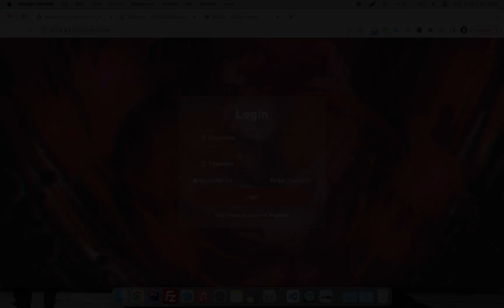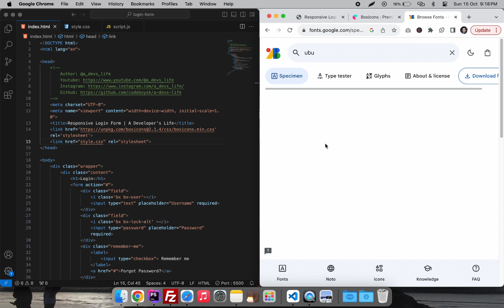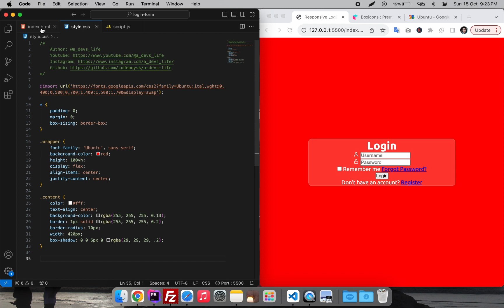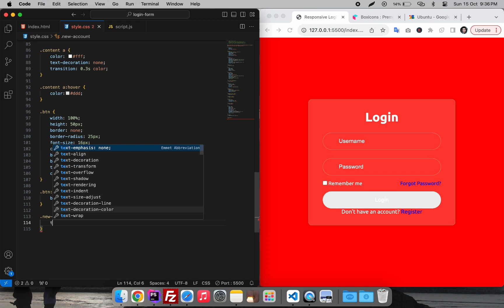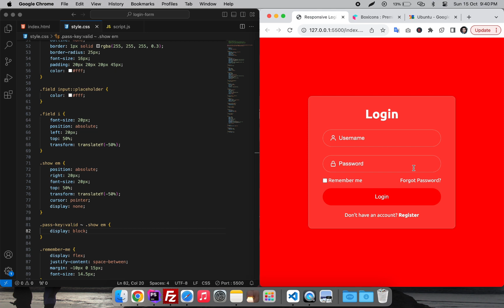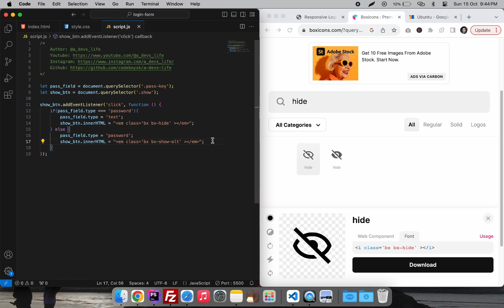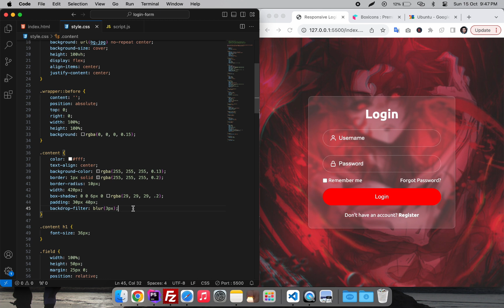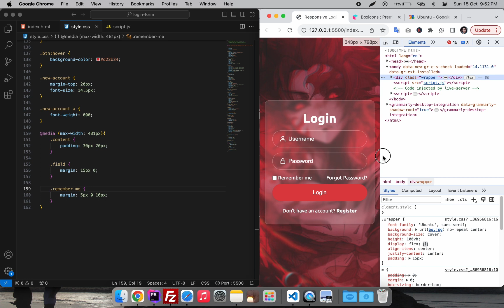Login Form using HTML & CSS | Simple Tutorial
Learn How To Create a Login Form Using HTML 5, CSS  3 And JavaScript in a step-by-step tutorial.

In this video, we will learn to create a responsive login form using HTML and CSS. We will add a show/hide button on the password field to show/hide the password using a little JavaScript.

0:00 Introduction
0:25 Let's start the HTML
3:25 Adding CSS to design the form
16:28 Adding JS for the password field
18:55 Adding background image
20:45 Selecting button color according to the background image
22:03 Checking the responsiveness
24:12 Thanks for watching